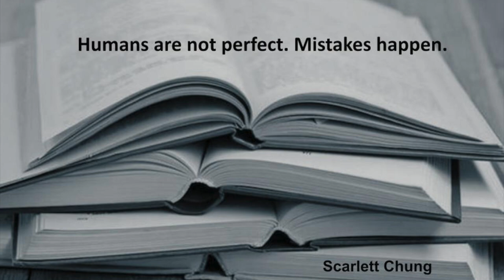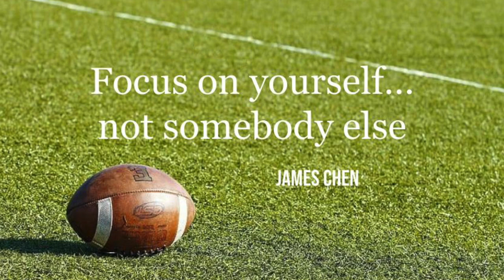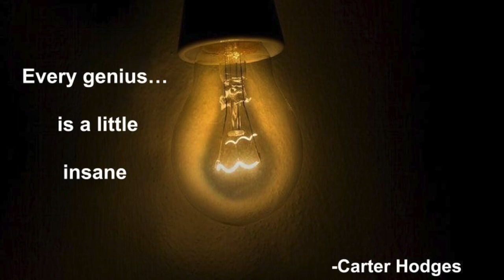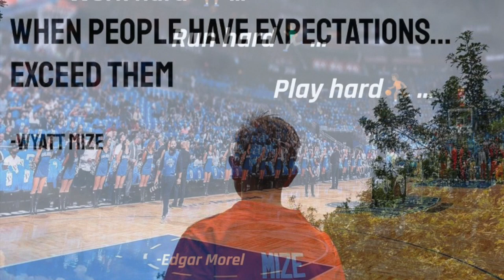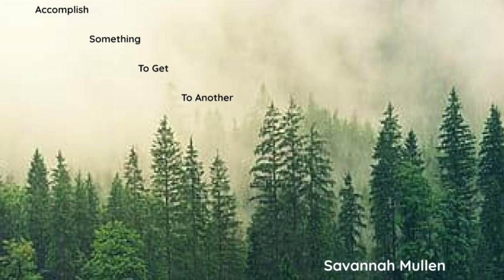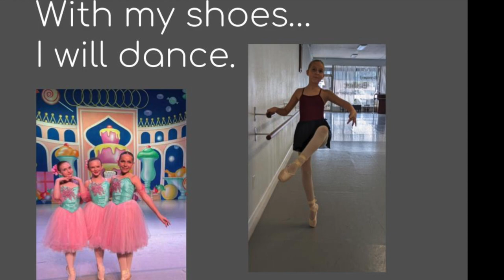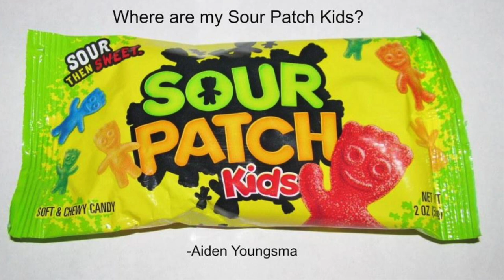Six Word Memoirs 2023